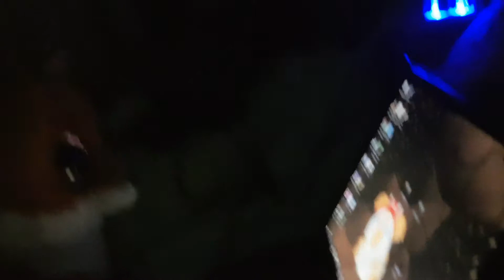Part 2 of the storm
Aaaaaah